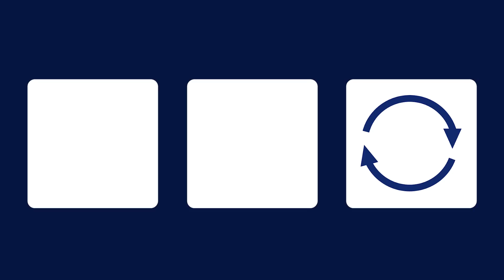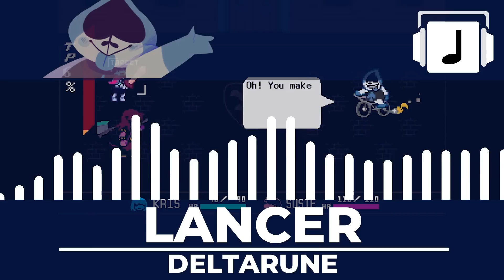"Lancer" Deltarune Remix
♠ ♠ SPOILERS AHEAD ♠ ♠

Want to be featured in a video like our friends Braden Wyramon and @BoboBorari? Hook yourself up with some NoteBlock swag

Hope you guys are ready to get THRASHED! Oh boy oh boy, I never thought that I'd be saying this in the year 2018, but the sequel to Undertale is released, and it is GREAT! Of course, I can't let this game get by without some remixing love! Lancer's theme is oune of my favourites from Deltarune, so I decided to cover that first. If you want more remixes from it, let me know!

Before you ask, yes! You may use this in your videos! Just be sure to credit via a link to my channel or this video!

Have a suggestion for a future remix?